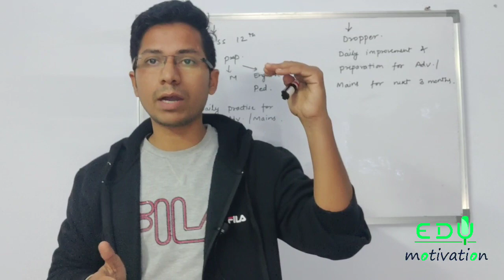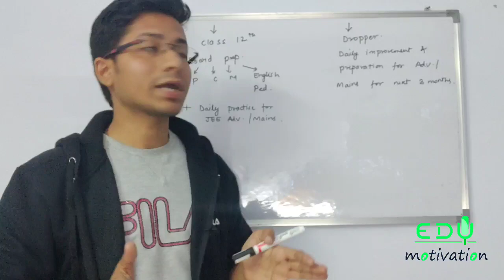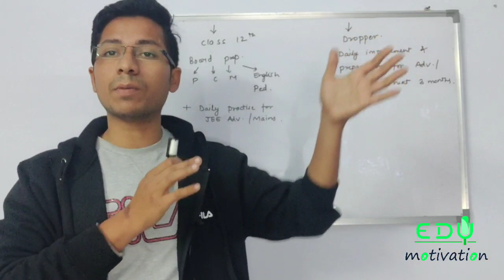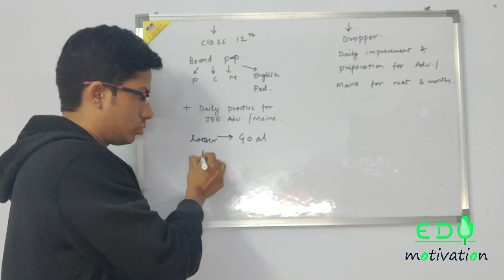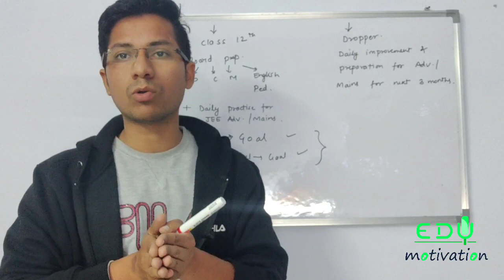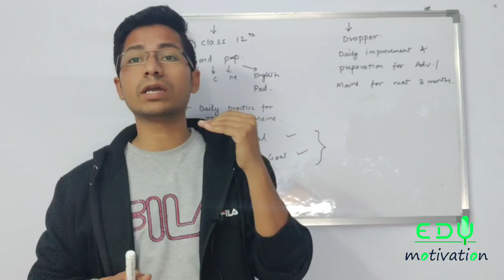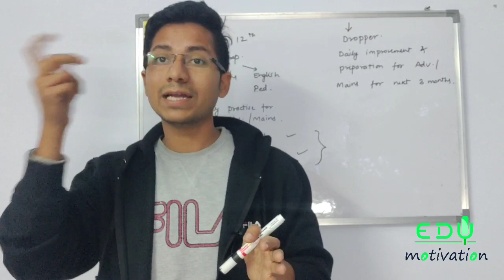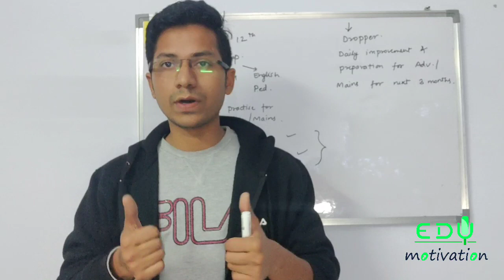JEE Mains (January attempt ) Phod diya 🔥 ab Kya kare ? AKASH SRIVASTAVA